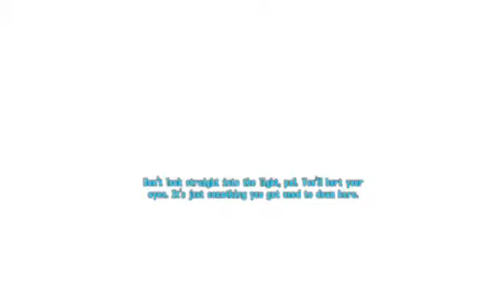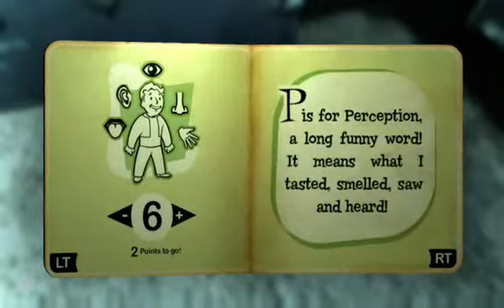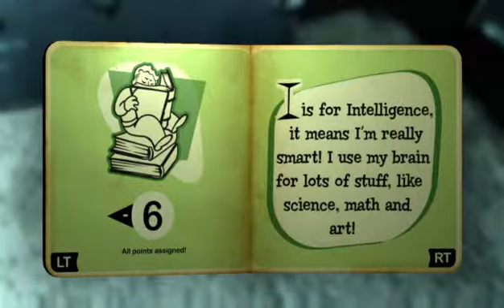Fall out 3 Talking Captain. America, Ant-man, and the Flash